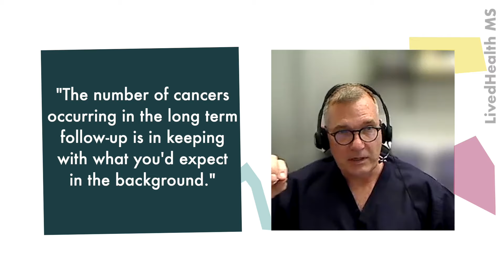What You NEED to Know About the JC Virus and MS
Why are people with MS tested for the JC virus and what happens if I’m ‘JC positive’?

In today’s one-of-a-kind video, Brittany (@ahotms) shares her unique case study with Prof G of the MS-Selfie. After testing revealed a genetic risk of developing cancer and positive result for JC virus antibodies, Brittany wants to know if there are any safe MS treatment options left available to her.

If you were in Brittany’s position, what would you choose?

LivedHealth's MS101 video programme is supported by: Biogen, Merck, Roche, Sanofi Genzyme and Wellcome.